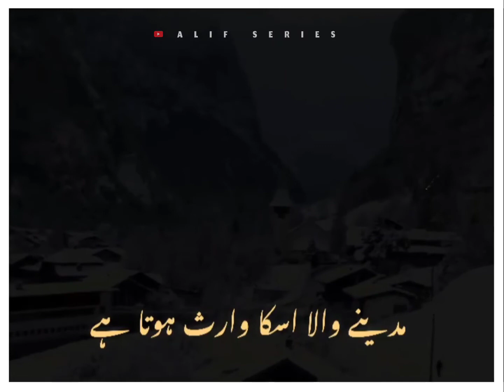philasteen (فلسطین) || bayan by Mohammad Ajmal Raza Qadri sahab short clip bayan